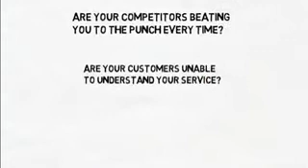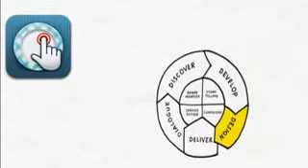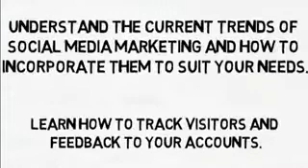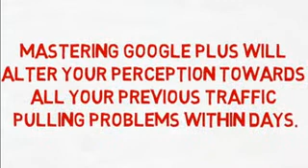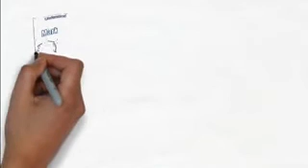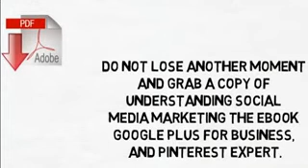Social Media Marketing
Is Formulating A Marketing Strategy Taking Up All Your Time, Are You Unable To Connect With Your Customers, It Is Time To Trust The Tried And Trusted Method Word Of Mouth